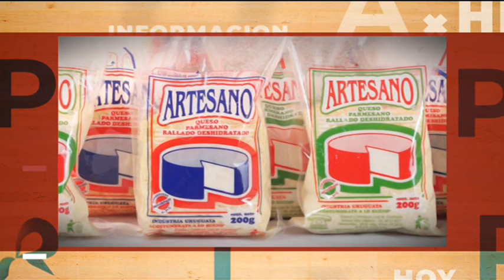La Tarde en Casa / 10.03.20 / Bloque 4 / Transición en el INISA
Recibimos a Gabriela Fulco, Presidenta del Instituto Nacional de Inclusión Adolescente (INISA) para conocer cómo se está dando la transición en la institución.